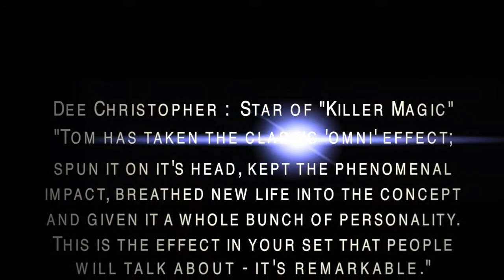FigMENt Arteco pRODUCTION